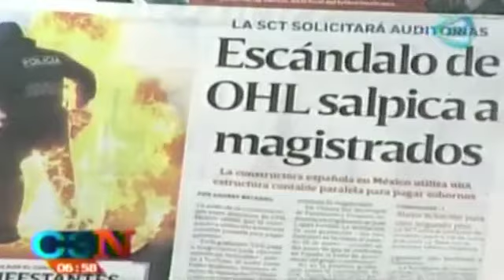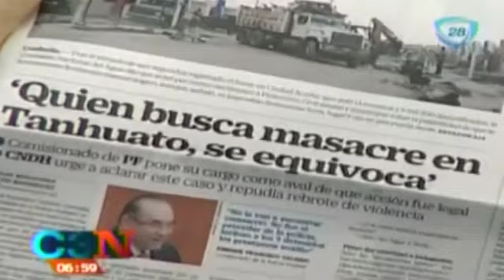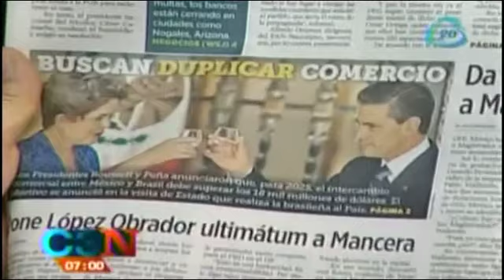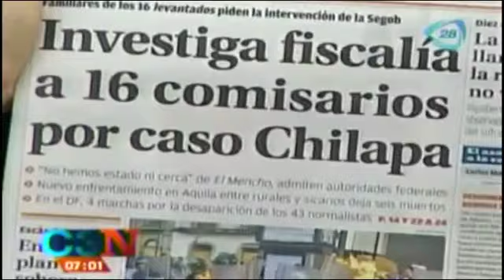Así amanecieron los principales diarios de México hoy 27 de mayo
Así lucen las portadas de los principales diarios del país.
26 de mayo 2015

Afición de Gallos abarrota las taquillas del Estadio Corregidora,queretaro vs santos,queretaro vs santos 2015,gallos vs santos,final queretaro vs santos,partidos online,Gallos de Querétaro,seminifales,partidos en linea,partido on line,gallos s pachuca,Cadena3,Cadena 3 Canal 128,Canal 28,Grupo Imagen,Invent Mx,noticias,noticias de hoy,noticias de ultimo momento